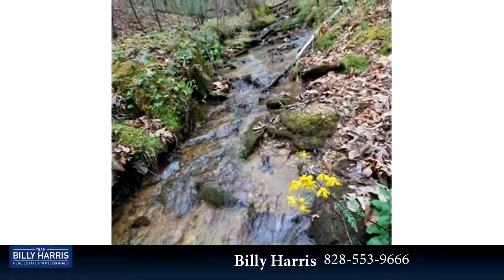Lots And Land for sale - 670 Valley Oak Road 4, Hendersonville, NC 28739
Idyllic 19+ acres 20 mins from Brevard or Hendersonville with the ability to bike or horseback ride into DuPont Forest from the property. Homesite offers a meandering creek with small waterfalls, rolling hardwood forest, potential views of Stoney Mountain, Views of pasture/meadow and a lovely rolling hardwood forest. A truly unique opportunity.

Bedrooms: 0
Bathrooms: 0.00
Square Feet: 0
Price: $470,000